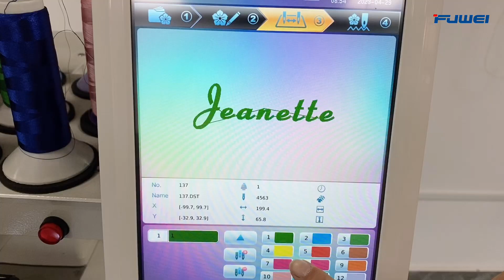magnetic hoop embroidery